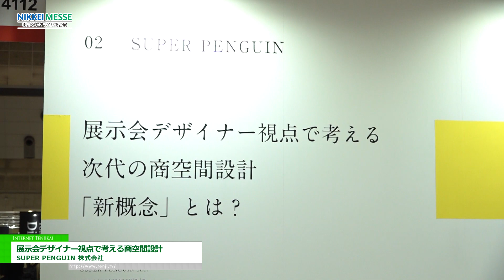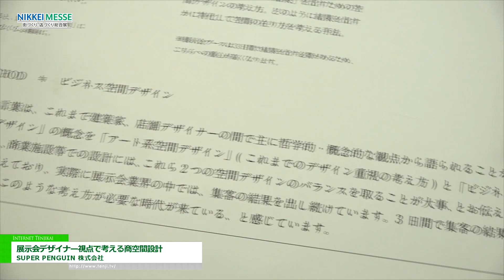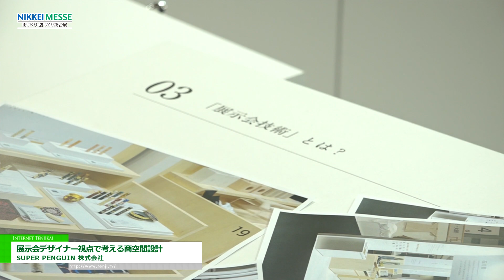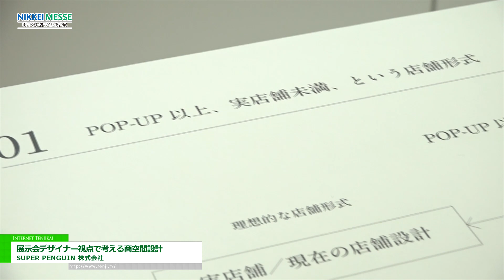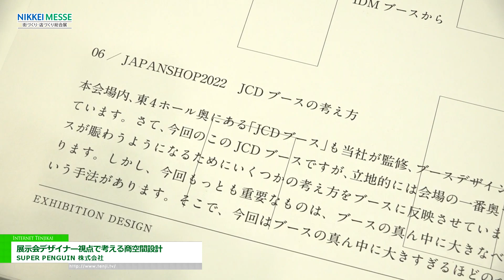[日経メッセ 2022] 展示会デザイナー視点で考える商空間設計 - SUPER PENGUIN 株式会社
SUPER PENGUIN 株式会社は日経メッセ 2022にて、展示会デザイナー視点で考える商空間設計を出展。